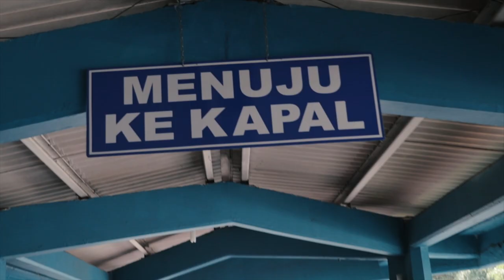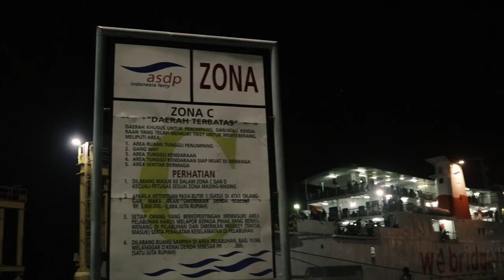Dokumentasi Angkutan Lebaran 2018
Mengantar pengguna jasa agar bisa berkumpul bersama keluarga tercinta atau untuk mencari rezeki dari pulau ke pulau lainnya merupakan kebahagian tersendiri bagi kami. Tanpa lelah dan keluh kesah, dengan senang hati kami menemani perjalanan Kawan ASDP. Terima kasih sudah selalu memberikan kepercayaan kepada kami PT ASDP Indonesia Ferry (Persero) sebagai penyedia jasa pelabuhan dan penyeberangan untuk mengantar kebahagian Kawan ASDP.